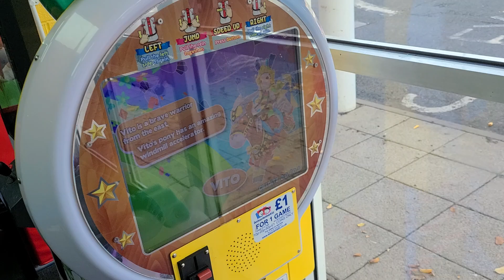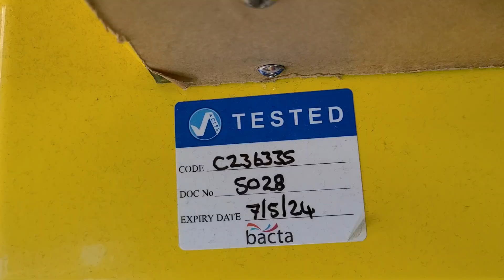I-Cing Go Go Pony Coin Operated Kiddie Ride